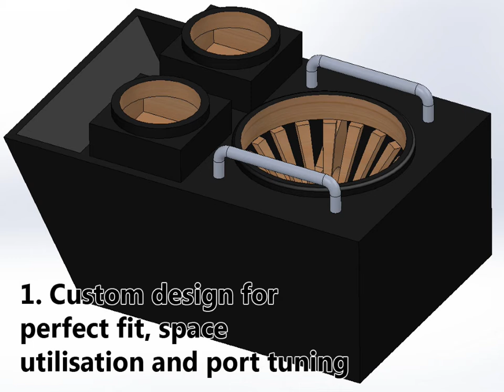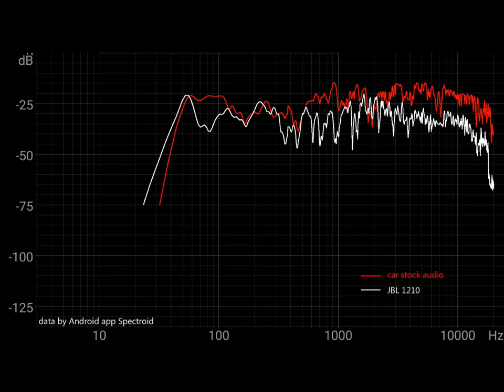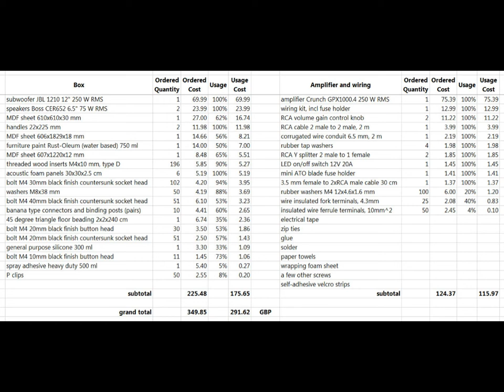25 Features Of My New JBL 1210 Full Range Speaker Box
00:00 Intro
00:09 1 - 5
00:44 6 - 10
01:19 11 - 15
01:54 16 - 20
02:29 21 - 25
02:58 In car photos
03:46 sweep 100-0
04:08 sweep 0-100
04:38 Bass I Love You
05:29 Costs
05:39 Fabrication